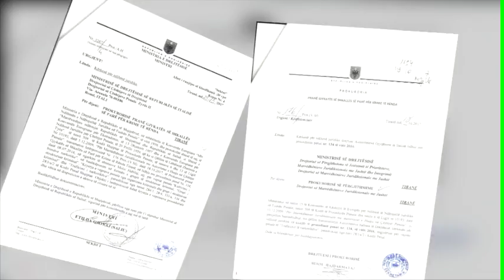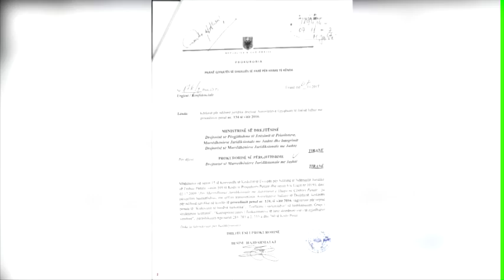Opozita thërret në interpelancë Gjonajn, ministrja: Kërkoni sherrin e radhës